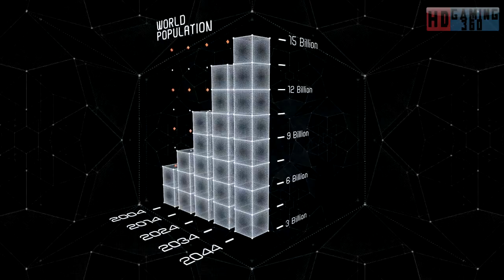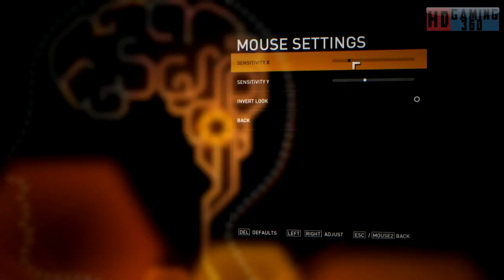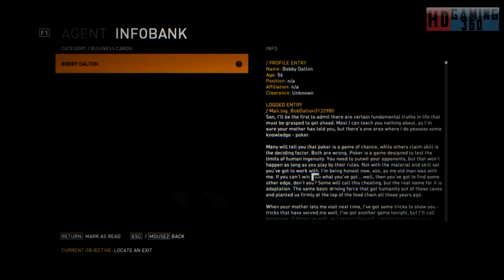Syndicate Campaign Walkthrough Part 1